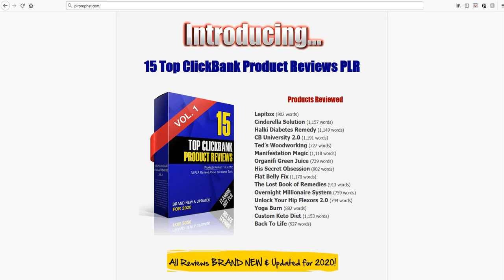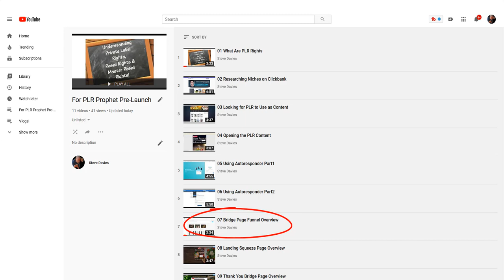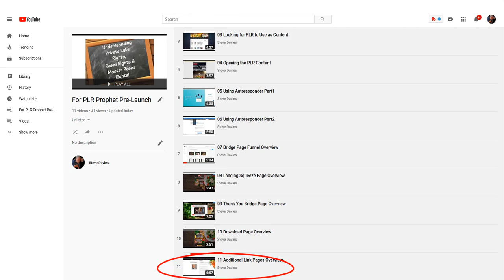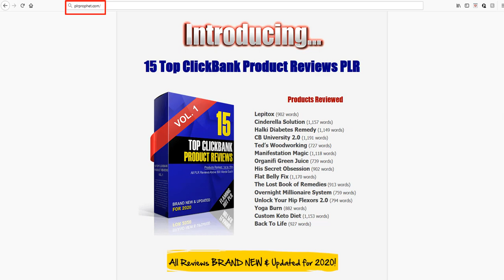Sample: Arun Chandran's Clickbank Reviews 2020 Bonus Offer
This is an older explainer style video I created for a website I no longer run (I also no longer own the domain name).

The website in the video is still current and actually have more content now.

This video is not for paid endorsements of any business and is for informational/entertainment value only.

If you like my videos, or need some presentations made for your course or website, give me a shout.

I'll be happy to help you out.

My prices right now are very low-cost because I am building up my portfolio.

~ Steve Davies

Original Video Description:

This video will be up for a very limited time during Arun Chandran's Lunch of hi new product called, "Top Clickbank Product Reviews 2020 PLR.

In this video I talk about going to the url, "PLRprophet.com", but if the launch expires and my site is finally up, my affiliate link to this offer can be found at: